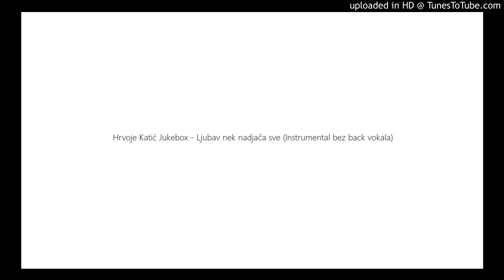Hrvoje Katić Jukebox - Ljubav nek nadjača sve (instrumentalna verzija)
Autor glazbe: Hrvoje Katić
Autor teksta: Hrvoje Katić
Produkcija & aranžman: Hrvoje Katić
Genre: R&B / Pop
Softver: REAPER DAW, V-Station VST, NEXUS VST, Sylenth1 VST, Real Guitar VST

Lyrics:
Vers1:
Ti si moje svjetlo na kraju tunela,
Ja u očima ti vidim,
Da ti bi samo mene htjela.
Ti si moja budućnost,
I sve što mi treba,
I ja volim samo tebe,
Odavde pa sve do neba.
Mnogi ljudi zli su htjeli,
Da nas rastave tek tako,
Ali mi smo od svih jači,
Uspjeti im neće lako!
Ref:
Hajde, zagrli me ti,
I dokažimo sad svima,
Da se za ljubav vrijedi boriti.
Hajde, sad poljubi me,
Idemo sami protiv svih,
I naša ljubav nek nadjača sve!
Vers2:
Otkad poznajem tebe,
Ja ne znam za tugu.
Uvjek voli samo mene,
Nemoj naći ljubav drugu.
Ja sam tu da te čuvam,
Od snijega i kiše.
I u životu osim tebe,
Ja ne trebam ništa više.